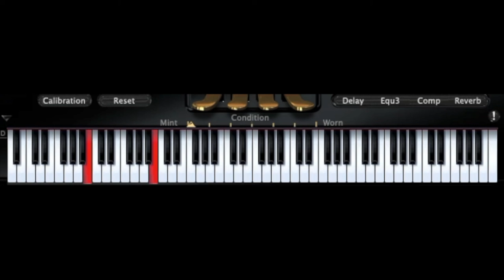Riff #1398 - Jason Zac